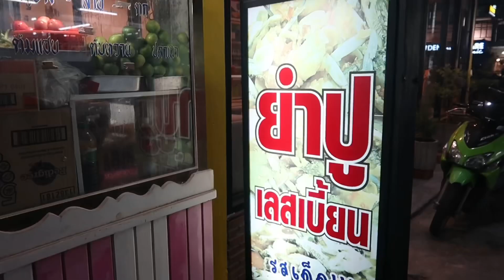VLOG เจ๊เป็กพากินยำปูเลสเบี้ยนพัทยาสุดซี้ด น้ำลายแตกฟอง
ต้องมาซักครั้งในชีวิตนะพูดเลย อร่อยสุด หาใน Google เลยเจอแน่นอน
มาค่ำๆนะ ถ้าอยากกินครบ เย็นเปิดแต่มีแค่ ยำปูกะปีกไก่ ( แต่เอาจริงๆเจีก็สั่งแค่นั้น) แต่ถ้าซัก 2 ทุ่มจะมียำหมูยอ ส้มตำ น้ำตกด้วยจ้า